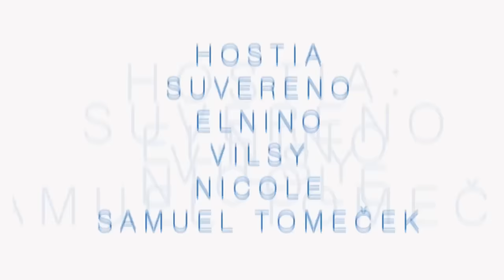Bacil & Rakby - Abnormal (album video snippet)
album bacil & rakby - abnormal objednávaj na:
CD a merch kupuj na: